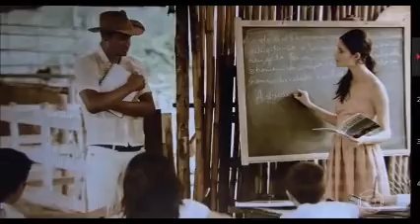super bailarinas faustao 3